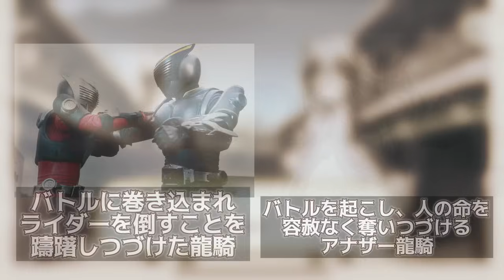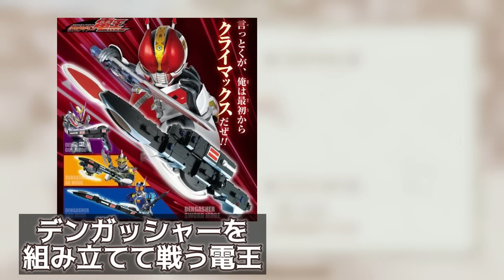アナザーライダーの皮肉に満ちたデザインを見ていこうの会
仮面ライダージオウのセンス抜群怪人集団、アナザーライダーです
サクッと思いつくやつとかネットで見たことある皮肉要素をまとめました
まだまだありそうなのでみんなの視点から見た皮肉要素も聞かせて！

音声→VOICEVOX:ずんだもん

投稿者【真鍋ささぐ】のTwitter【DMで動画アイデアくれたら嬉しいです！】